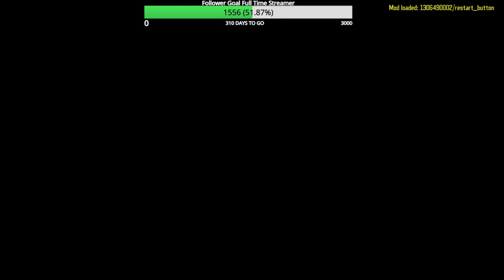Black ops 3 Custom Zombies Leviathan Flawless Round 40